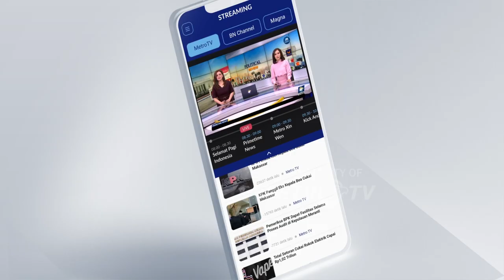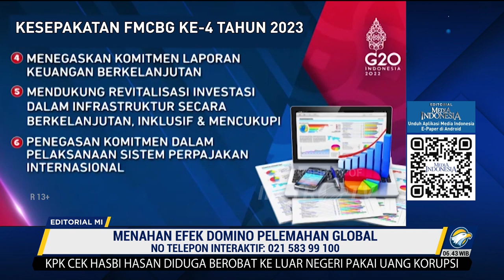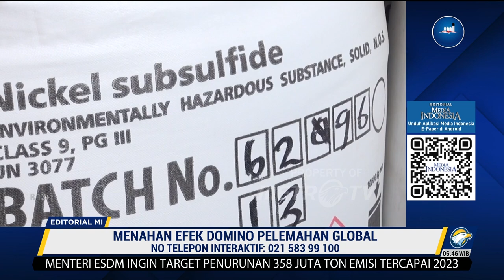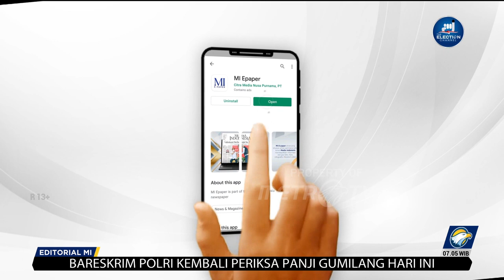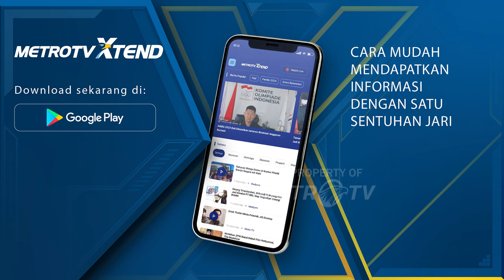Bedah Editorial MI - Menahan Efek Domino Pelemahan Global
KABAR kurang sedap menjadi oleh-oleh Menteri Keuangan Sri Mulyani usai menghadiri pertemuan Finance Ministers and Central Bank Governors (FMCBG) G20 di Gujarat, India, pekan lalu. Pada pertemuan itu, para menteri keuangan dan gubernur bank sentral negara-negara anggota G20 sepakat kondisi ekonomi global belum kembali ke kondisi normal.

Alih-alih bangkit, ekonomi global malah melemah. Bahkan ekonomi negara maju yang selama ini menjadi lokomotif ekonomi dunia juga sedang loyo.

Hal itu terlihat dari data Purchasing Managers' Index (PMI) negara maju yang banyak mengalami kontraksi. Sebut saja Jerman, Inggris, Jepang, Prancis, dan Italia. Begitu pula Afrika Selatan, Brasil, Singapura, dan Malaysia. Negara-negara itu bagian dari 61,9% negara-negara di dunia yang mengalami kontraksi PMI.

Ada pula negara-negara yang manufakturnya mengalami ekspansi, namun lajunya sudah melambat. Jumlahnya sekitar 23,8%, antara lain Tiongkok, Thailand, Filipina, India, dan Rusia.

Kita boleh berbangga diri karena Indonesia bukan bagian dari 61,9% itu. Dalam survei PMI, manufaktur Indonesia masih masuk ke 14,3% negara-negara di dunia yang mengalami ekspansi, bahkan terus terakselerasi.

Namun tetap perlu diwaspadai, para raksasa manufaktur yang tengah goyah itu adalah negara-negara yang selama ini memiliki pengaruh besar pada perdagangan dunia. Mau sedikit atau banyak, situasi mereka tetap menentukan kinerja perekonomian global.

Pemerintah mesti mewaspadai efek domino dari pelemahan ekonomi global tersebut. Jika mau jujur, efek itu sebenarnya sudah mulai terasa sejak akhir tahun lalu, saat tren surplus neraca perdagangan mulai menurun.

Hingga Juni 2023, Indonesia memang berhasil mempertahankan surplusnya neraca dagang selama 38 bulan berturut-turut. Namun saat harga-harga komoditas utama mulai menuju titik normal pada paruh kedua 2022, nilai surplus terus turun hingga kini.

Per Juni 2023, ekspor kita turun 21,2% dibandingkan periode yang sama tahun lalu menjadi US$20,61 miliar. Impor juga turun 18,3% menjadi US$17,15 miliar.

Hal itu tak lepas dari situasi ekonomi dunia yang melemah, permintaan atas barang ekspor yang menurun, termasuk harga komoditas yang mulai turun.

Pekan lalu, Asian Development Bank (ADB) telah mengingatkan pertumbuhan ekspor Indonesia diperkirakan melambat pada tahun ini. Rendahnya permintaan global diperkirakan akan terus berlanjut hingga akhir tahun.

ADB juga memperkirakan pertumbuhan ekonomi Indonesia pada tahun ini mentok di 4,8%, turun dibandingkan tahun lalu sebesar 5,31%. Normalisasi kegiatan masyarakat, lewat pencabutan status dari pandemi menjadi endemi covid-19, juga tak banyak mendongkrak permintaan domestik.

Dalam laporan ADB pula, pertumbuhan ekonomi Asia Tenggara diperkirakan melambat ke 4,6% pada tahun ini dan 4,9 persen tahun depan.

Pemerintah tentunya harus mencari formula jitu untuk menghadapi suramnya situasi saat ini. Misalnya saja dengan mencari pasar baru sebagai negara tujuan ekspor kita. Indonesia tak bisa melulu mengharapkan negara-negara besar sebagai mitra dagangnya karena ekonomi mereka sedang lesu.

Jika berani, pemerintah mengambil langkah radikal, beralih dari export-led growth menjadi domestic demand-led growth.

Pemerintah juga harus mencari dan menggenjot sumber-sumber pertumbuhan ekonomi baru. Mulai dari hilirisasi sumber daya alam yang memiliki nilai tambah tinggi, penggunaan produk lokal, akselerasi ekonomi digital, ekonomi hijau, hingga penguatan UMKM.

Sebuah upaya berat bagi pemerintah tentunya, apalagi di tahun politik seperti saat ini. Semua mahfum, para menteri yang berasal dari parpol saat ini juga dituntut fokus untuk memenangkan partai pada Pemilu 2024.

Namun demikian, para pembantu presiden harus tetap menomorsatukan kerja di kabinet sesuai sumpah jabatan. Membendung laju pelemahan ekonomi global perlu kerja keras para menteri, khususnya di bidang ekonomi. Jika tidak sanggup, angkat bendera putih dan mundur dari jabatan.